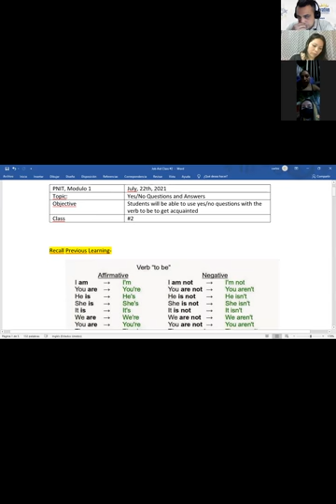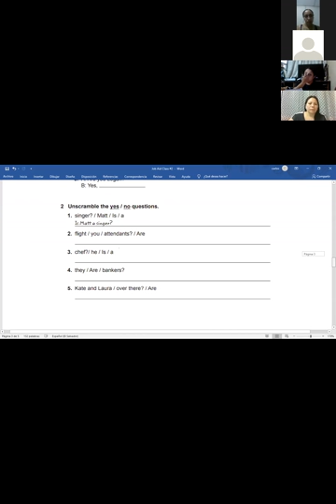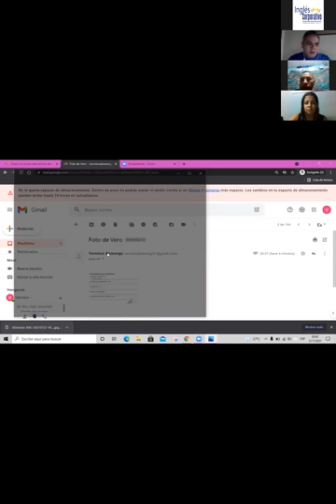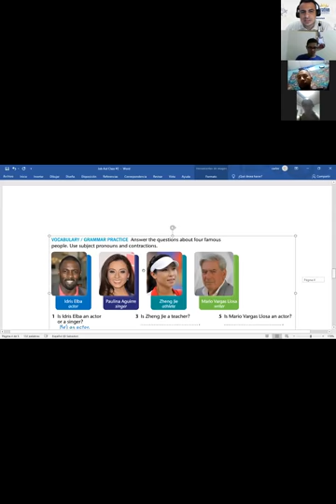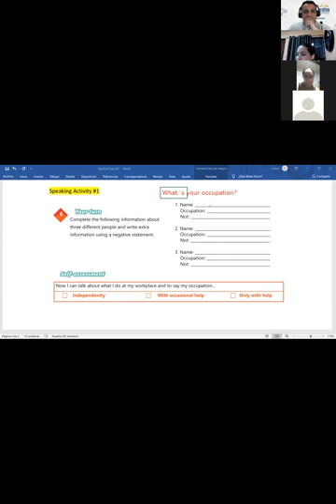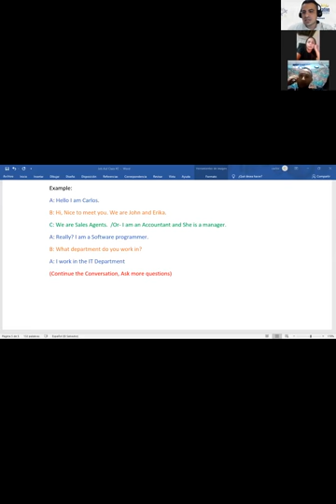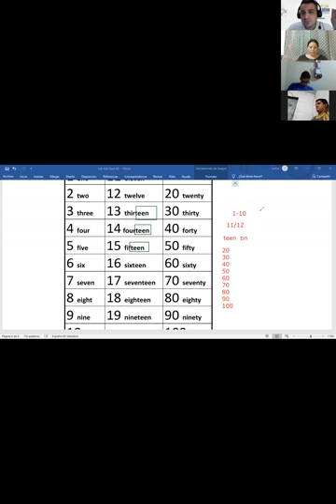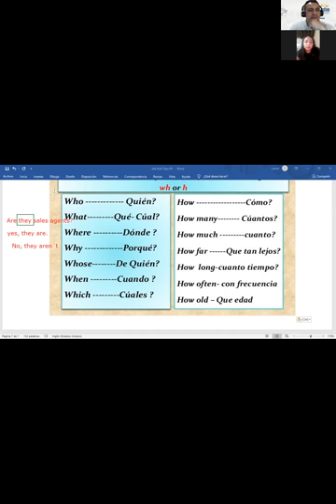Ingles Corporativo- Videoconferencia #2 Yes / Questions and short answers